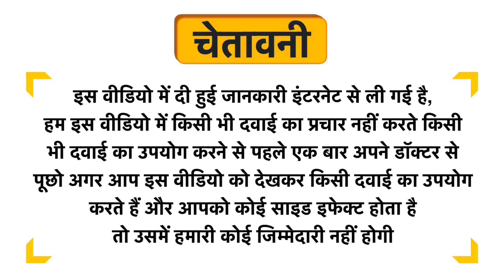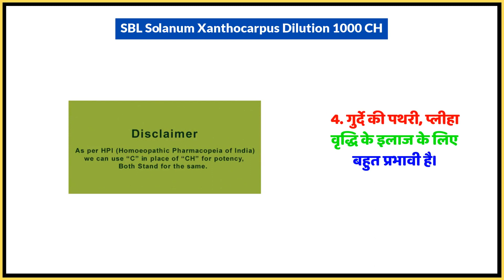SBL Solanum Xanthocarpus Dilution 1000 CH Uses in Hindi | Side Effects | Dose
SBL Solanum Xanthocarpus Dilution 1000 CH Uses in Hindi | Benefits | Side Effects | Dose